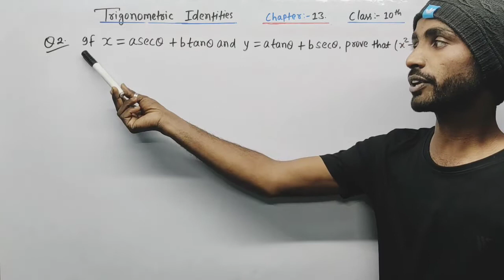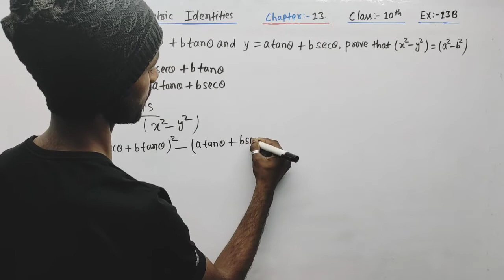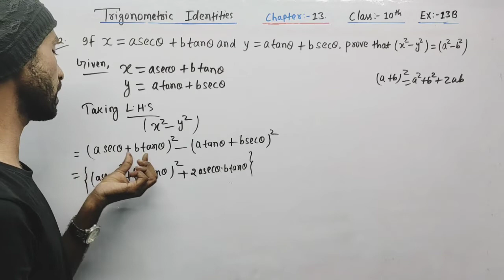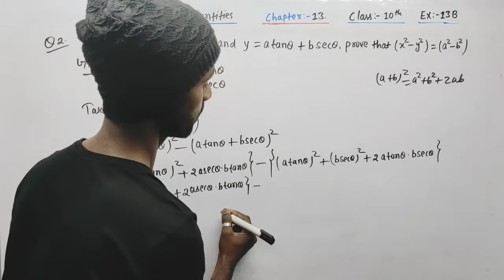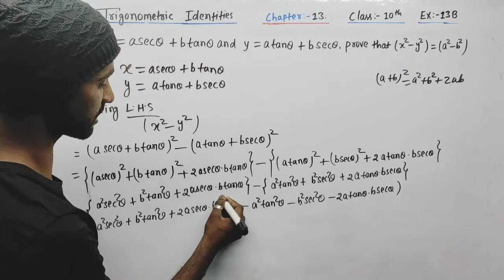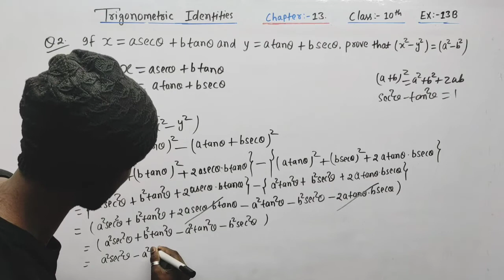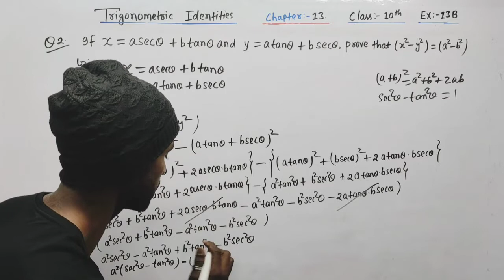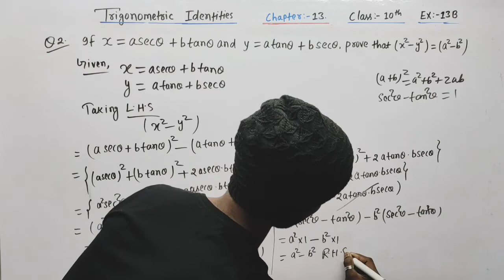Trigonometry Identities|class-10 Exercise-13B| Question-2|R.S Aggarwal|Chapter-13|CBSE Ab education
we cover Complete Syllabus
welcome to Ab education.please share your quesies and feedback in comment section
trigonometry Ratios

5) CHAPTER:-8 | TRIANGLE

6) CHAPTER:-7| LINES AND ANGELES

9) Quadrilateral# chapter-10, exercise-10B